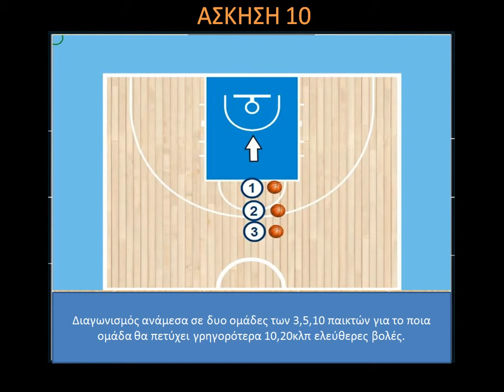Ασκήσεις ελευθέρων βολών/Άσκηση 10